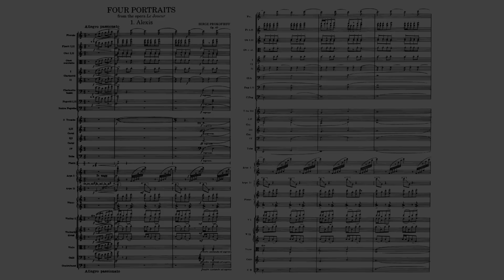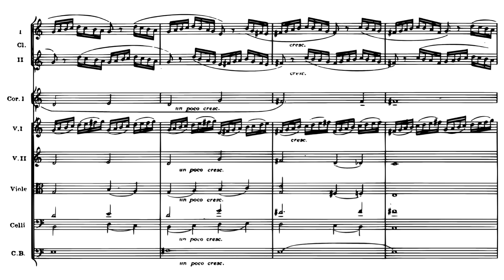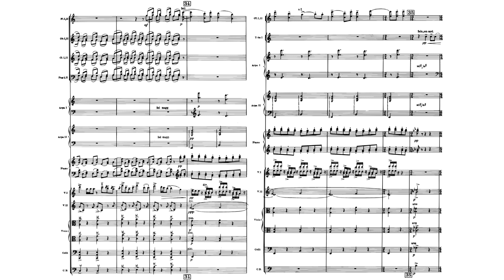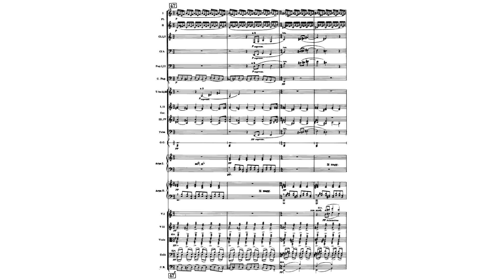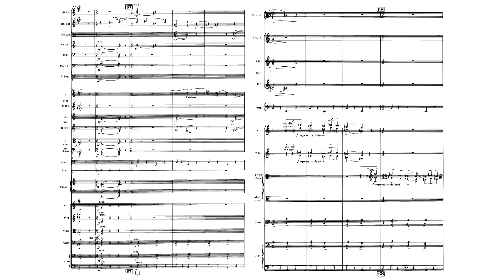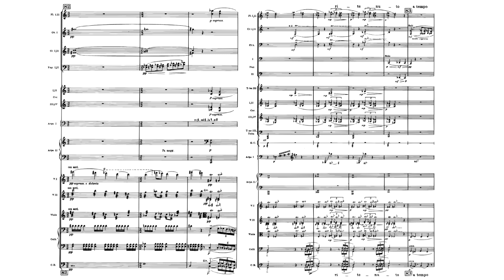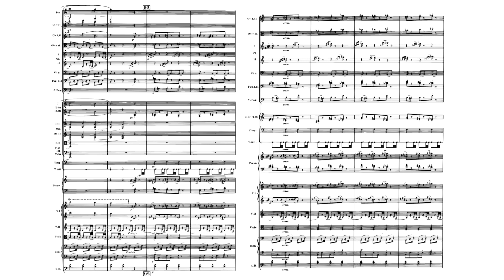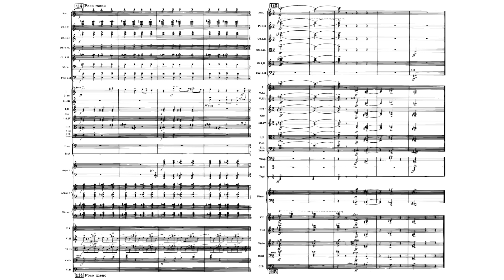PROKOFIEV - "The Gambler" Suite (Four Portraits and a Dénouement), Op.49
Date of composition: 1915-17, 1927, 1931
Performed by: Neeme Järvi cond/ Scottish National Orchestra

The Gambler (Russian: Игрок) is an opera in four acts by Sergei Prokofiev to a Russian libretto by the composer, based on the 1866 story of the same name by Fyodor Dostoyevsky.

Prokofiev had decided on this story as an operatic subject in 1914, and the conductor Albert Coates, of the Mariinsky Theatre, encouraged Prokofiev to compose this opera and assured him of a production at that theatre.[1] Prokofiev wrote the opera in piano score between November 1915 and April 1916, and completed the orchestration in January 1917.[2] Vsevolod Meyerhold was engaged as stage director. However, in the wake of the 1917 February Revolution, that production never occurred. The opera did not receive its first performance until 1929, after it had been extensively revised (in 1927).

The story centers on the snobbish denizens of a German spa in an imaginary city where casino gambling is the main pastime. Alexei, the title character, is a young man with a university education who has squandered his social standing through gambling. He has found work as a private tutor to the children of a disdainful retired general, another gambling addict, heavily in debt to a preening marquis. Alexei is in love with Polina, the general’s stepdaughter, who, as a demure young woman, must be discreet about her own gambling compulsion.

Prokofiev produced an orchestral suite from the opera in 1931. The four portraits are Alexei, Babulenka, the General and Polina; the dénouement is not, in fact, the last scene of the opera, but represents Alexei's winning streak at roulette. As The Gambler is not a number opera, none of the characters has any extended arias; Prokofiev, therefore, gathered the basic materials for the suite by tearing up the score and heaping the pages relating to each character together in piles.

TIMECODES:
0:00 - 1. Alexis. Allegro passionato
5:07 - 2. La Grand-mère. Moderato
10:51 - 3. Le Général. Moderato
13:43 - 4. Pauline. Moderato
19:21 - 5. Dénouement. Allegro (Gambling Scene)